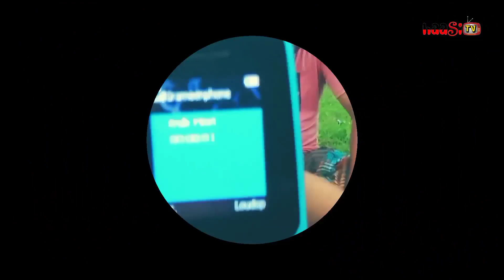নদীর পাড়ে কালো জামের ভর্তা | Black Jam Vorta on the River Bank. √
নদীর পাড়ে কালো জামের ভর্তা, Black Jam Vorta on the River Bank, street fruits,black plum,kalo jam vorta,eat this wonder fruits black plum,sugar plum fairy,masala kalo jum,bd food dhaka,black desert plum,tasty twesty foods,fruit cutting,Bangladeshi very tasty Street fruits Black plum Kalo jam vorta Eat this wonder fruits Sugar plum fairy or masala kalo jum, Village area fruits of Dhaka city in Bangladesh.
This fruits, The sale price is TK 10 TO TK 20 only .